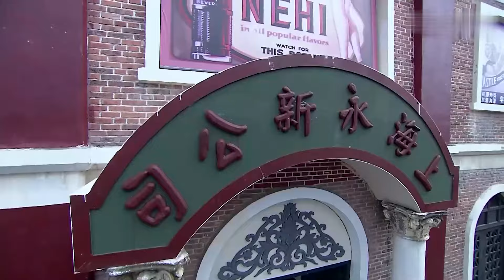MẬT MÃ BÍ ẨN - Tập 13 ‖ Lưu Khải Uy ‖ Mật mã chết - Âm Mưu Quyến Rũ Không Thành?! ‖C-DRAMA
📌Tóm tắt nội dung phim Mật Mã Bí Ẩn📌:

Mùa xuân 1943, với sự hợp tác giữa Trung - Mỹ huấn luyện tiểu đoàn nữ đặc công đã hoàn thành, đội đặc công tiến tới Thượng Hải. Năm cô gái tuyệt sắc, với năm tính cách đặc biệt khác nhau. Vì tự do của dân tộc, tung hoành bến Thượng Hải, đẫm máu Hoàng Phổ Giang..